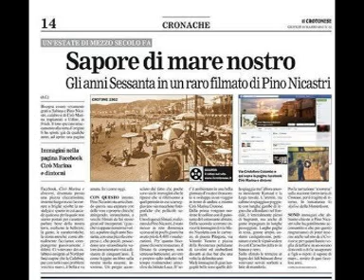Soli @ Adriano Celentano